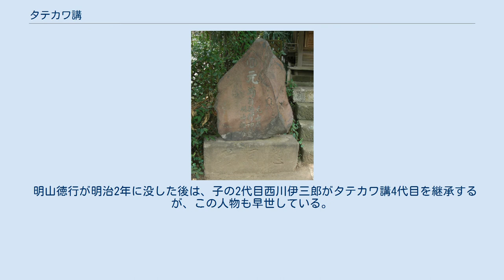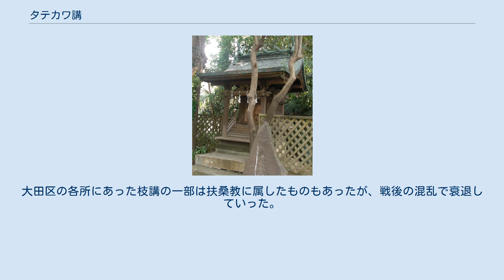タテカワ講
西川満翁徳行33回忌記念碑（川崎区稲毛神社） タテカワ講は、丸川講ともいわれ、江戸時代後期に武蔵国川崎宿堀之内村（現在の神奈川県川崎市川崎区堀之内）の西川伊右衛門によって開かれた富士講身禄派の一派である。
 西川満翁徳行の墓石（富士宮市人穴富士講遺跡） タテカワ講の創立者で大先達の西川伊右衛門は、富士講の行名を満翁徳行といい、タテカワ講の教線を川崎から横浜の郊外、さらに東京の都心へと拡大している。
墓所は川崎区の一行寺で、天保4年に没したことが刻まれている。
また、満翁徳行の墓石は富士の人穴（人穴富士講遺跡）にもある。
人穴に富士講村上派を中心とした数多くの富士講が墓石や登山記念碑を建立している故例にならい、タテカワ講が建立したものである。
富士の人穴は高祖角行藤仏が修行し、入寂したと伝えられ、多くの富士講信徒が訪れた。
この人穴を管理していた赤池善左衛門家に伝存していた地代明細帳によると天保6年(1835年)に墓石が建立されたことと墓石の建立はタテカワ講が毎年、富士登山の時に宿坊としていた富士山北口の御師小澤遠江を通して行われたことが記されている。
 満翁徳行の没後は、子の西川伊三郎（行名は元山満行）がタテカワ講の2代目を継承するが、嘉永2年(1849年)に没し、3代目を継いだのは2代目西川伊右衛門である。
この西川伊右衛門は元の名を堀内伊織といい、タテカワ講3代目として、西川家の養子となり西川伊右衛門を襲名した。
天保2年に御師小澤遠江の仲介により伯家神道を受け継ぐ白川家に入門し、天保12年には同家から立烏帽子・布斎服の許状を得ている。
 白川家入門後、堀ノ内山王社（現在の稲毛神社）境内の浅間神社（当時は境内の富士塚に祀られていた）をタテカワ講の日常活動の拠点とし、宗教活動を行った。
慶応元年(1865年)には、稲毛神社の境内に西川満翁徳行の33回忌を記念して、子の2代目西川伊三郎と石碑を建立している。
富士講の行名は明山徳行といい、明山徳行が先達をしていた頃が川崎宿タテカワ講の最盛期であったが、幕府が町触れをもって富士講を禁止したこともあり、必ずしも平坦なものではなかった。
幕府による禁止令は、主に俗の身分のものが病気平癒の加持祈祷を行っていることを禁じるものであったため、白川家門人となることで得られる神職の資格は俗の身分でないことを証明するという役割も果たした。
 川崎区稲毛神社境内の浅間神社 横浜市泉区岡津町の富士塚 満翁徳行の33回忌を記念して稲毛神社境内の浅間神社付近に建立された石碑の台座部には「惣同行」と彫り、30以上の町村のタテカワ講指導者の名を刻んでいる。
このことから川崎宿タテカワ講が当時、多くの枝講を擁していたことがうかがえる。
 川崎宿周辺の富士塚でタテカワ元講やその枝講が築造、または支援したものは下記のとおりである。
 横浜市泉区岡津町の富士塚は関東大震災の時に山が崩れ、石碑が散らばったが、村中の人々の力で復元したようである。
後部や前面の一部を失っているが、富士塚全体としては現在もよく残っている。
 明山徳行が明治2年に没した後は、子の2代目西川伊三郎がタテカワ講4代目を継承するが、この人物も早世している。
大野三郎という先達もいたが、川崎宿が鉄道の開通によって宿場機能を失ったこともあり、明治中期には完全にタテカワ講が消滅した。
大田区の各所にあった枝講の一部は扶桑教に属したものもあったが、戦後の混乱で衰退していった。
また、横浜市港北区太尾町（大倉山）や川崎市幸区小倉の枝講は明治中期になると、横浜市鶴見区江ヶ崎を中心に地元の鴨志田与右衛門によって結成された本一講の傘下に入り早い時期に消滅した。